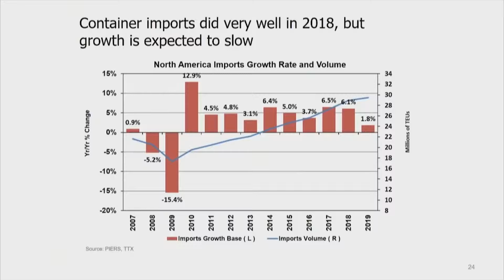Pulse of Ports Peak Season Forecast Recap 2019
The global economy is up one day, down the next. Bigger ships arrive weekly. Is the San Pedro Bay Gateway ready for this year’s peak shipping season? Industry experts give their forecasts.